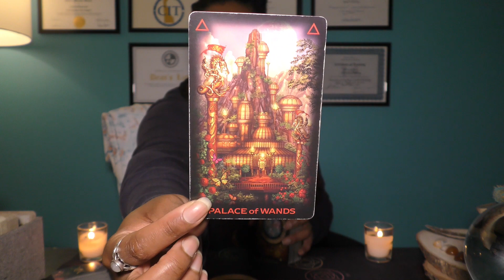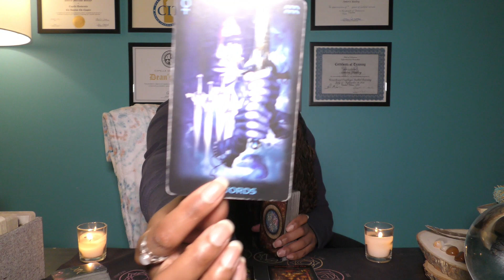♐️SAGITTARIUS | FEBRUARY 2📩